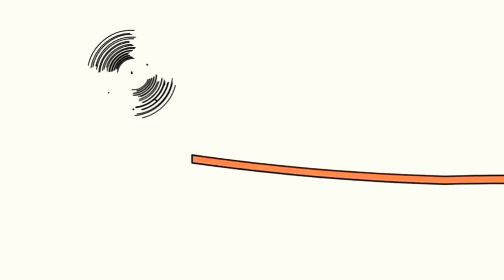5 квітня 2021 р.